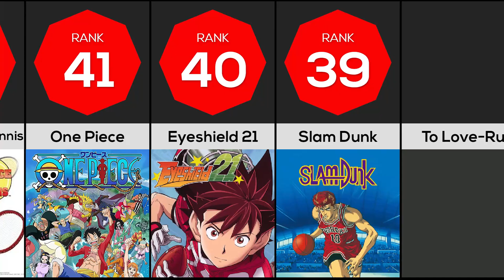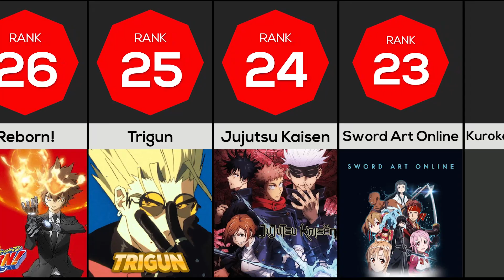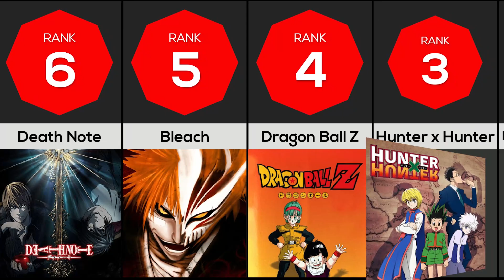Comparison: The Best Shonen Jump Anime of All Time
If you grew up reading manga, you probably have some copies of Shonen Jump laying around your house. That being said, what is the best Shonen Jump anime of all time? Some of the most famous anime of all time was once published in Shonen Jump, such as One Piece, Naruto, Bleach, Gintama, and so many more massive shows. Shonen Jump anime series are usually long running, with shows like One Piece running close to 1,000 episodes at this point. The American version of Shonen Jump (based on Japan's Weekly Shonen Jump) is no longer in circulation, but we can still rank our favorite anime series from the publication.